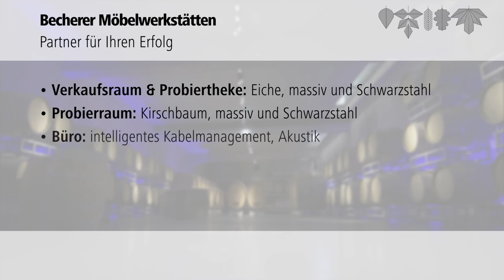burger-medien.tv | franz-keller.de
franz-keller.de | Auftraggeber & Kunde
burger-medien.tv | FullService Filmproduktion

Hoher Anspruch an Qualität und Architektur wurde beim Neubau des Weinguts "Franz Keller, Schwarzer Adler" auch an die Einrichtung und den Innenausbau gestellt.
Klar strukturierte Möbel aus französischer Eiche und Schwarzstahl bilden einen gelungenen Rahmen für die Präsentation feinster Weine in den neuen Verkaufsräumen.
Schwarzstahl und einheimischer Nussbaum in natürlicher Ausführung charakterisieren die neue Keller Wirtschaft